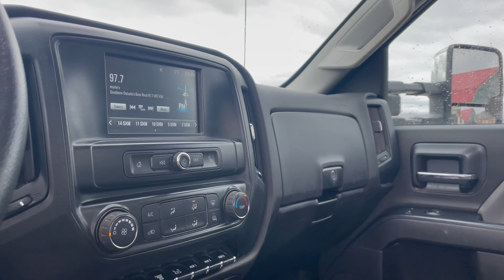For Sale - 2020 International CV 4x4 Landscape Dump Truck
for pricing and availability. For Sale - 2020 International CV 4x4 Dump, 6.6L DuraMax Diesel, Allison RSD Auto, A/C, PW, PDL, PM, 23000 lbs Gvw, Hydraulic Brakes, G License, 4x4, Alcoa Wheels, Spring Suspension, PTO Hydraulic Eloquip 12'-0" Aluminum fold down side Dump, Shovel Rack, Gravel Chute, Toolbox and Pintle plate with Brake Controller, Balance of Factory Warranty, Like New 14700 Kms STOCK# 2348